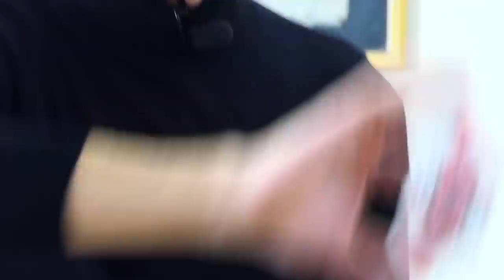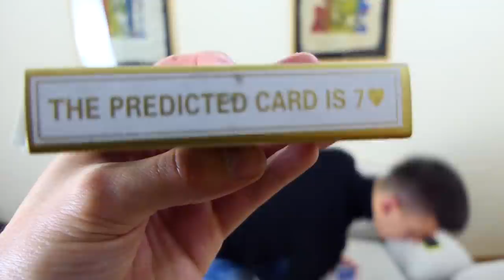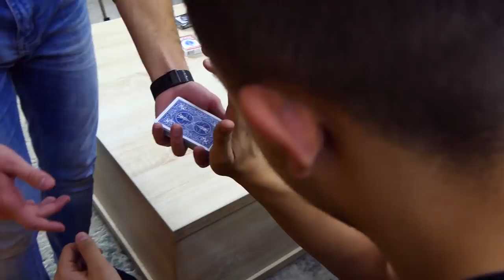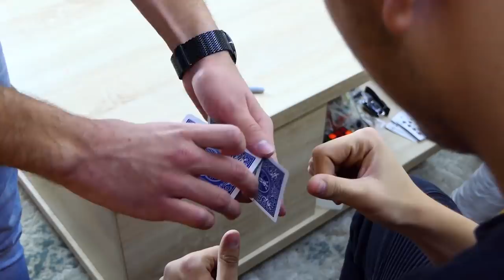NAJBOLJI MADJIONIČAR IZLUDEO MOJE PRIJATELJE!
♫Music♫

1. Mighty Love by Joakim Karud